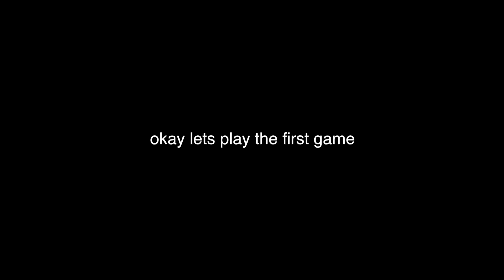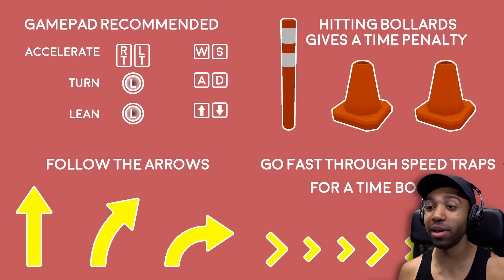"SCOOTERS, ROBOTS, AND WORMS OH MY!?!" - [INDIE GAME MASHUP - RANDOMPLAYS]